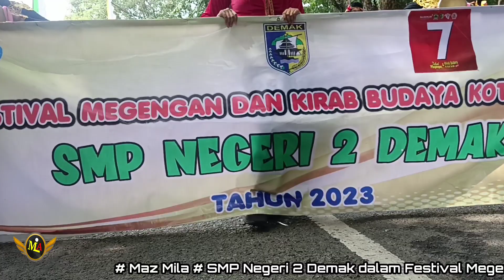Kirab Budaya dan Megengan Kab Demak 2023